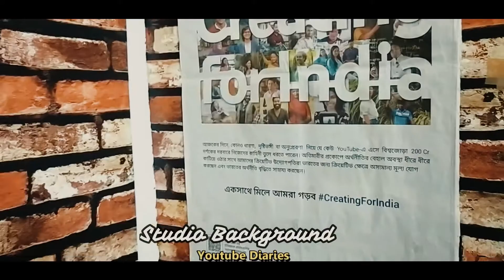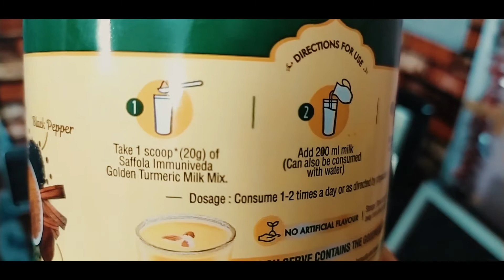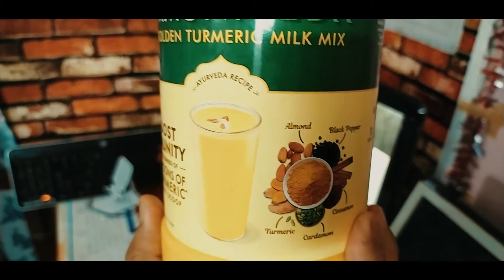Saffola | Turmeric Milk Mix | Immuni Veda | Honest Review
Saffola Turmeric Milk Mix Immuni Veda is one of the best product.I have given my honest review about saffola turmeric milk mix immuni veda.